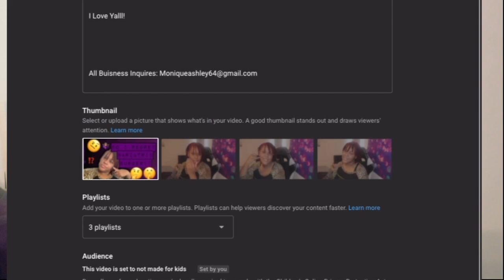Youtube Tips For Beginners| How To Start A Youtube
-UBESIZE RING LIGHT

AGE:23
SIGN: Virgo
Location: Grafenwohr, Germany

I Love Yalll!